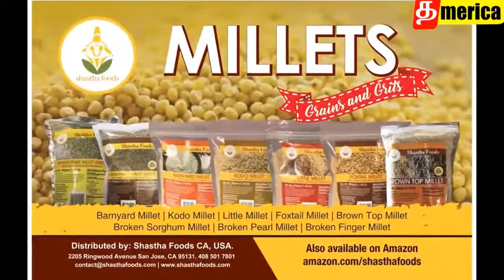Day 5 | CM's of Tamilnadu | RAJA OF BOBBILI by Mr. S. PRINCE ENNARES PERIYAR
WEBINAR INVITATION

Dear all,
Warm Greetings,

The PG & Research Department of History, Pachaiyappa's College, Chennai-30, Tamil Nadu, India.
Proudly presents
A HISTORIC WEBINAR SERIES IN *COMMEMORATION OF
THE CENTENARY CELEBRATIONS OF THE TAMILNADU LEGISLATIVE ASSEMBLY*
On the
*"LIFE & ACHIEVEMENTS OF ALL CHIEF MINISTERS OF TAMILNADU
FROM 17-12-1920 to TILL DATE"*
to be held from
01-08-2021 to 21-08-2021 @ 5.00 - 7pm on each day
THE LIST OF SPEAKERS includes Erudite Scholars, Eminent Politicians, Leading Academicians

COME AND ENJOY THE PLEASURE OF HISTORY

Day - 5 : Programme
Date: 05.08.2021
Time: 5pm

Topic: P. MUNUSWAMY NAIDU

Chief Guest: Mr. M. CHAKRAVARTHY
State Vice President
BJP.

Topic: RAJA OF BOBBILI

Resource Person:
Mr. S. PRINCE ENNARES PERIYAR
Journalist,
State Secretary,
Dravida Maanavar Kazhagam

Your active participation in this webinar is greatly solicited. Kindly circulate this webinar invitation among your colleagues, students and friends.
The webinar will be conducted using the following Zoom meet link.  And live streaming on youtube is also available.
Kindly log in using your names.
Please mute your mic and video while joining the meeting.
E-Certificate will be provided for all the registered participants after receiving their feedback form.
Kindly join the meeting 10 mins before the commencement of the meeting.

Day - 5

Passcode: 034208

With regards,

Dr. R. SARAVANAN,
Organising Secretary & Head,
PG & Research Department of History, Pachaiyappa's College, Chennai-30.

Organisers:

Dr. R. Siva, Assistant Professor,
Dr. V. Ganesan, Assistant Professor,
Dr. K. Anbarasu, Assistant Professor,
Dr. S. Sumathi, Assistant Professor,
Dr. R. Jayapriya, Assistant Professor.
Dr. G. Kavidoss, Assistant Professor,
Dr. K. Kanagaraj, Assistant Professor,
Dr. R. Dhavanesan, Assistant Professor,
Dr. D. Binduramani, Assistant Professor,
Dr. B. Shoba, Assistant Professor,
Dr. V. S. Sreemathi, Assistant Professor,

A kind request to the teaching fraternity:
Kindly circulate this invitation among your colleagues, Friends, Research Scholars, student WhatsApp groups and encourage them to get benefited. Collaborators
Arthi Prem
Oh! My Thagaval
Ivlothan America
Hobby Explorer Tamil
Ramya's Moments
Pudhumai Sei
USA Raja Tamil Vlogs
Kumar Diaries
Sujeeth Prakash
Pratheeba Bala
shorts
vijay television
short film
bigg boss
vijay tv
dangdut
hotstar
star
lesti
comedy shorts
vijay
trending shorts
baakiyalakshmi
pandian stores
zee tamil
mic set
fiction
comedy show
lesti kejora
kamal haasan
mabu crush
new serial
full episode
bigg boss tamil 7
tamil serial
bigg boss season 7
best scene
tamil moral stories
thamizhum saraswathiyum
boys love
tamil stories
seetha raman
tamil serial promo
star vijay
trending comedy
kadhal
priyanka nalkari
sun tv full episodes
daily soaps
டிவி
tamil tv serial
complete series
zeetamil
girls power
akshitha boopaiah
பிக்பாஸ் 7
new fiction
sun tv serials
விஜய் டிவி
tamil channel
zee tamil show
leslar junior
சீதா ராமன்
விஜய்
sun tv shows
தொலைக்காட்சி
காமெடி வீடியோ
zee தமிழ்
tamil serials
tamil funny shorts
family comedy
stree buster show
redefining entertainment
zee tamil promo
tamil promo
baby l
jay d'souza
abang l
தமிழ்
school shorts
rizky billar
reshma pasupuleti
பாண்டியன் ஸ்டோர்ஸ்
ஜீ தமிழ்
popular shows
tamil shows
trending theveravadhi